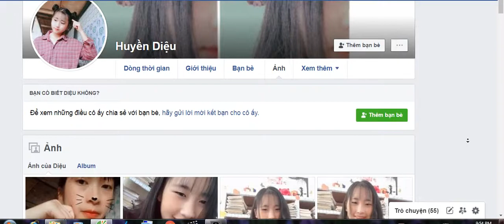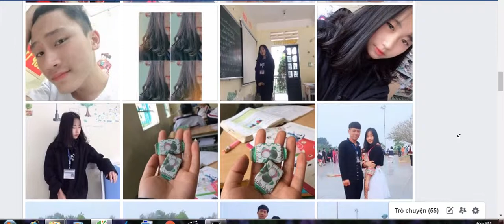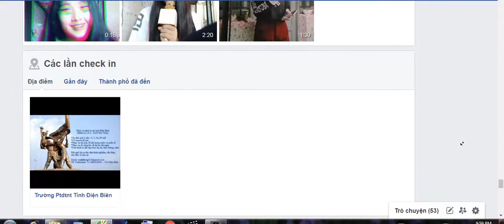p 40 em gái 2k4 dân tộc xinh gái da trắng HMOOB THOOB QAB NTUJ hmong association in the worl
Chia sẻ khi thấy clip hay và có ích - xin cảm ơn
Mông Dương Coal  - kênh tin tức - sự kiện - du lịch - khám phá -ẨmThực - về đời sống của con người Mông Dương  nói riêng và Cẩm phả nói chung " Trong đó có Đời sống công nhân Làm Mỏ Và con người nơi đây "
các Phong tục văn hóa - như đền chùa , đi lễ hội
Địa chỉ Mông Dương cốc